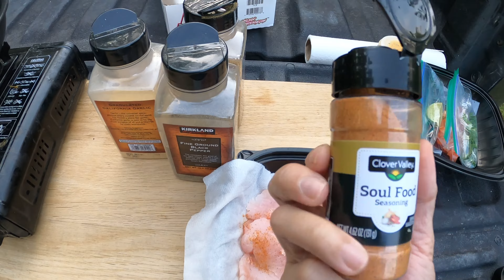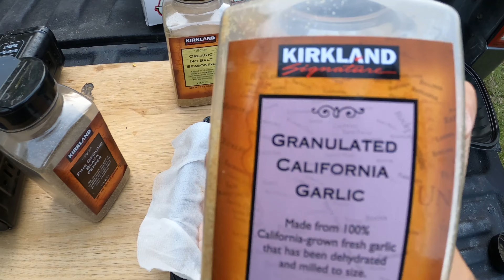Creek Fishing white bass (Catch Clean Cook)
White Bass are still in the creeks! And I cook up something delicious!